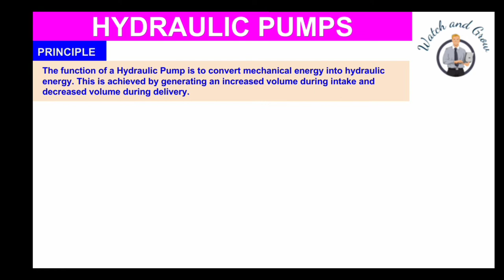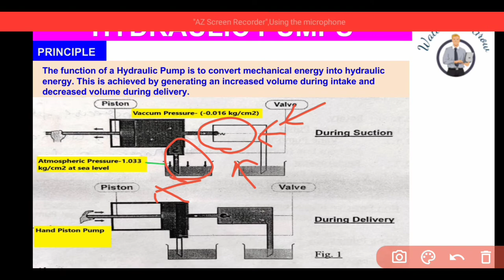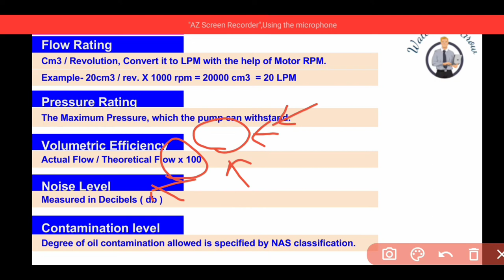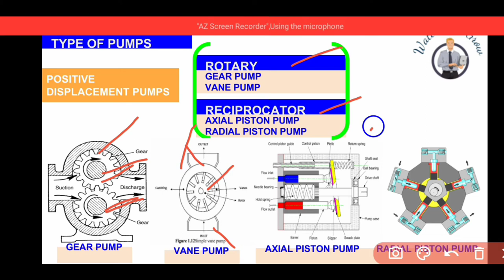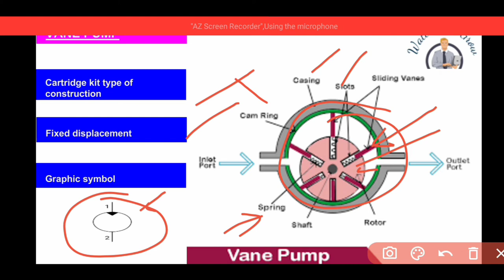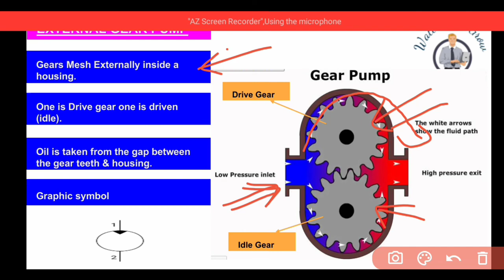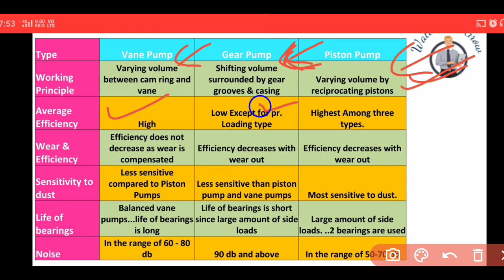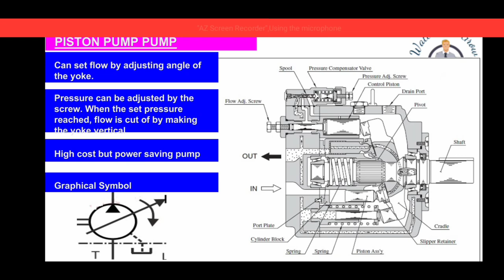What is Pump | Types of Pump | Vane pump,Gear Pump,Piston Pump |Hydraulic system basics| Episode-3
In this video we are explaining that what is pump | Type of pumps | hydraulic system basics This is Episode -3 Will also explain the vane pump, piston pump, gear pump, follow rating, pressure rating, noise level, comparison of pumps. Please support us we are doing hard work for skill India.

NOTE:- ALL THE IMAGE/PICTURE SHOWN IN THE VIDEO BELONGS TO RESPECTED OWNERS NOT ME. I AM NOT THE OWNER OF ANY PICTURES SHOWN IN THE VIDEO.